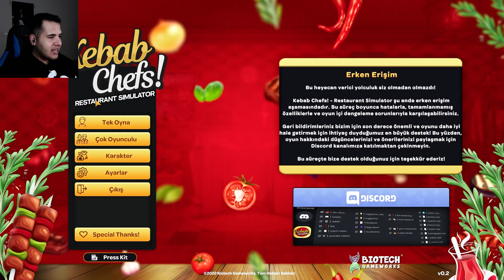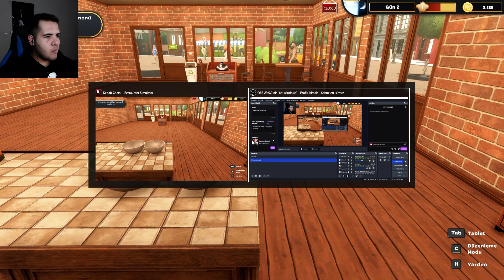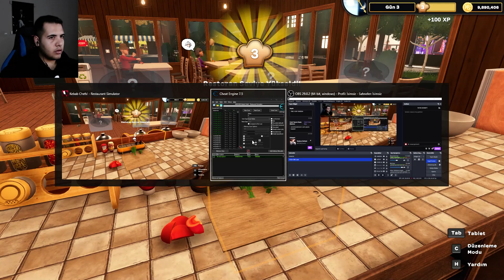KEBAP SİMULATOR / BÖLÜM 2 / sonerkaradumann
🔰 Bilgisayarımın Sistem Özellikleri 🔰
Ekran Boyutu: 15"6
Ekran Çözünürlüğü: 1920x1080 Full HD 120Hz
İşlemci Modeli: Intel Core i7 10750H.
Bellek (RAM): 16 GB.
İşletim Sistemi: Windows 10 Pro
Ekran Kartı Modeli: NVIDIA GeForce GTX 1650
Hafıza: Samsung 2 Tb 980 Nvme M.2 SSD
🔰 Ekipmanlar 🔰
Mikrafon: Fifine Ampligame A6t
Kamera: Logitech C922 FullHD Webcam
Kulaklık : JBL C100SI
Klavye / Mouse: Logitech MK345 Kablosuz Türkçe Klavye Mouse Set
Monitör : Rampage Rm-420 Black Eagle 27 Fhd 165hz Ips Panel Vga + Hdmı*2 + Dp Flat Pc Oyuncu Monitörü